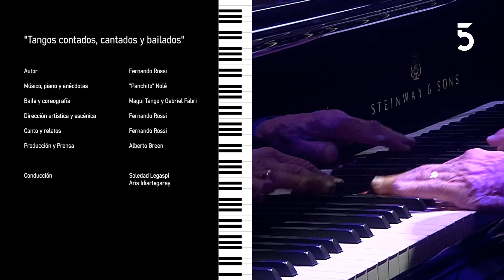Tangos contados, cantados y bailados | 31-05-2022